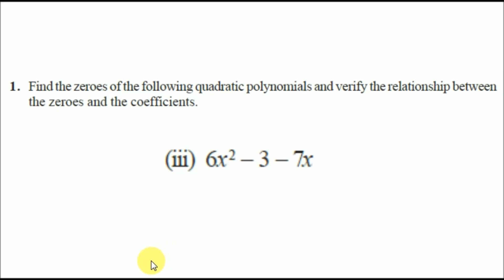NCERT 10TH MATHS POLYNOMIALS PART 6 EXERCISE 2.2 Q1 3,4,5 AND 6/MALAYALAM CBSE MATHS POLYNOMIALS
NCERT 10TH MATHS POLYNOMIALS PART 6 EXERCISE 2.2 Q1 3,4,5 AND 6  AND2 /MALAYALAM CBSE MATHS POLYNOMIALS / ANILTTA MUNDAMVELI / POLYNOMIALS / 10TH MATHS POLYNOMIALS /10TH POLYNOMIALS EXERCISE /EXERCISE 2.2
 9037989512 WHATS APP